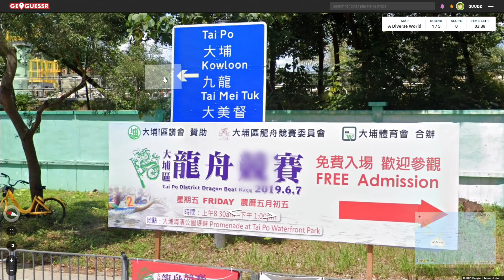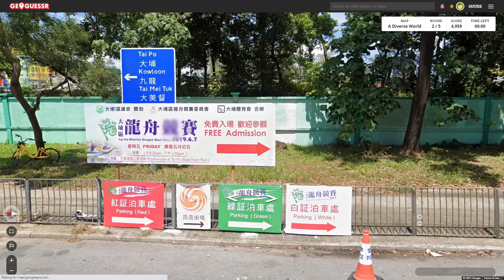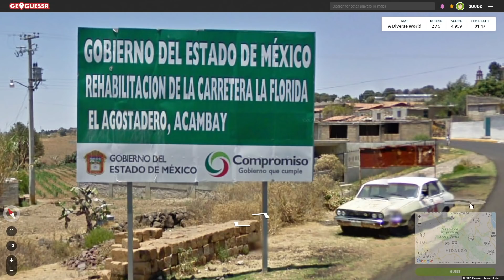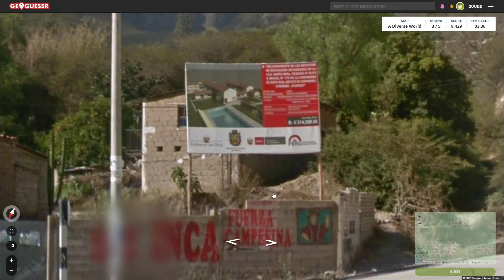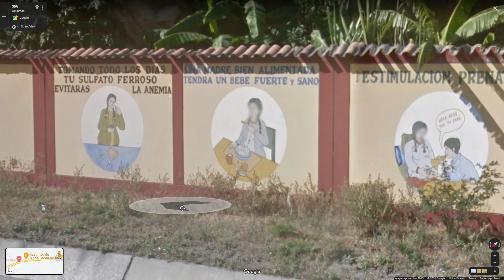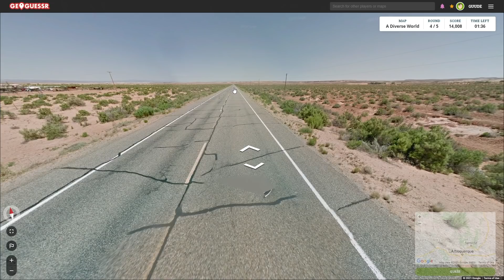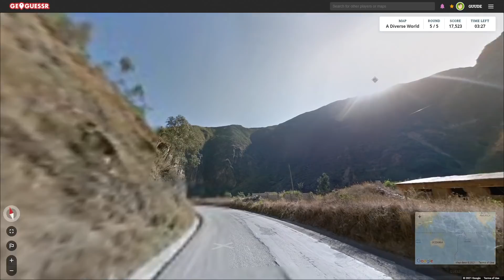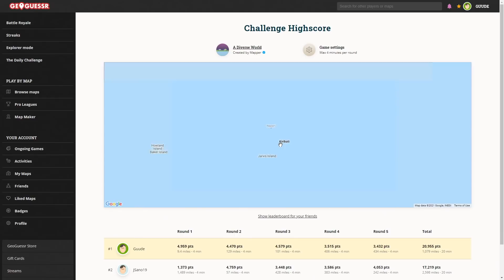GeoGuessr with Guano - World Tour